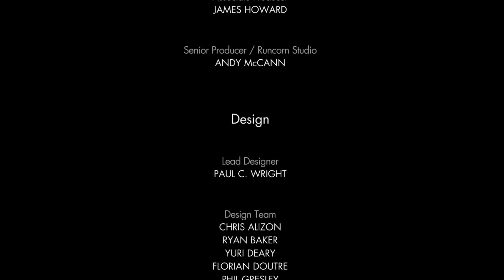SNIPER ELITE 4 ITALIA | Fortaleza de Allagra - General Bohm | PS4 Capitulo FINAL español